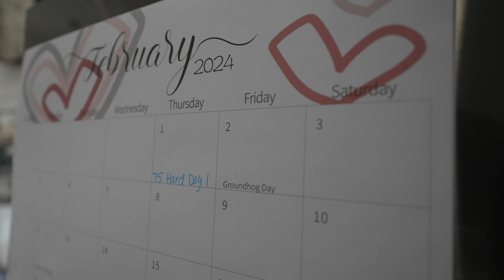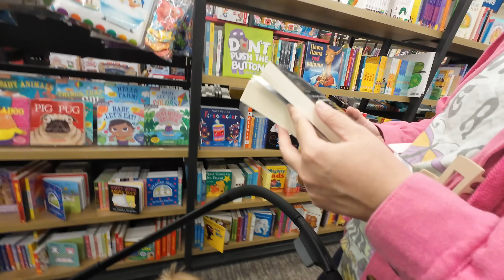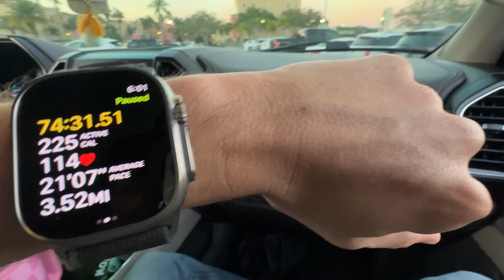This might be a little HARDER than I expected!!!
DAY 2 OF THE 75 HARD CHALLENGE and let me tell you what its challenging for sure. We are going through the growing pains of a new routine and slowly figuring out what's best for us!! This is going to be a fun challenge!!!